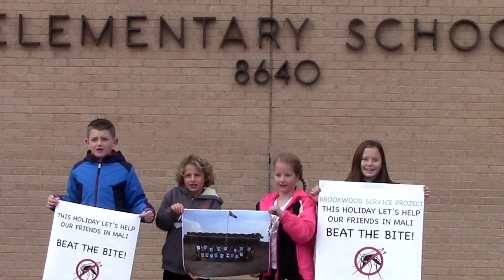Brookwood Elementary Beat The Bite! 2018